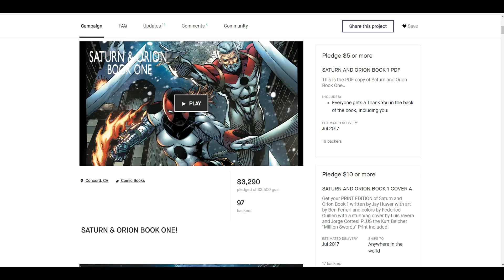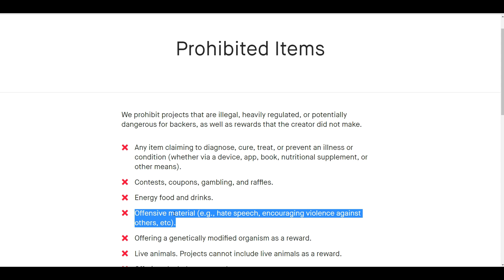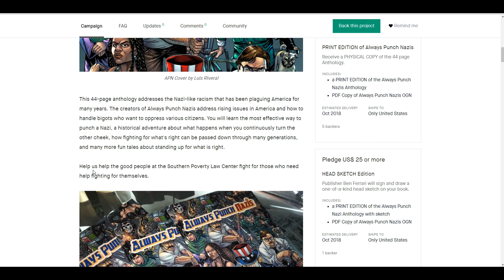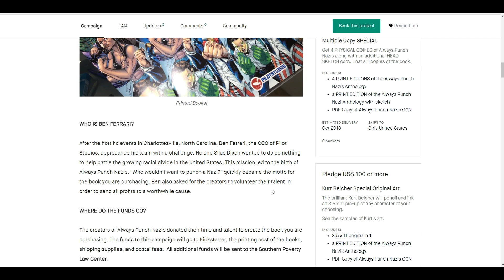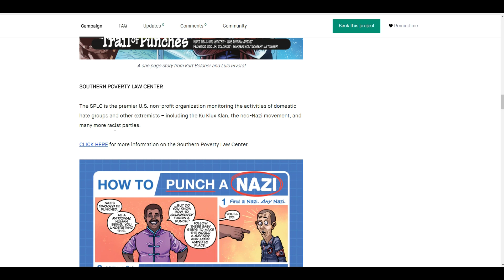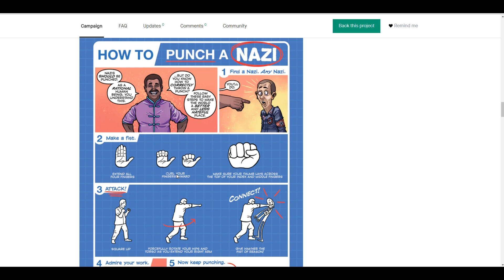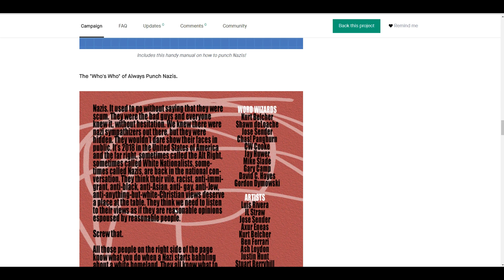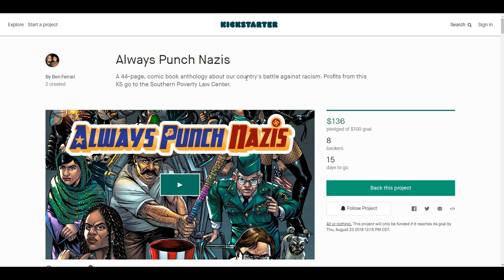The GREATEST Kickstarter EVER?